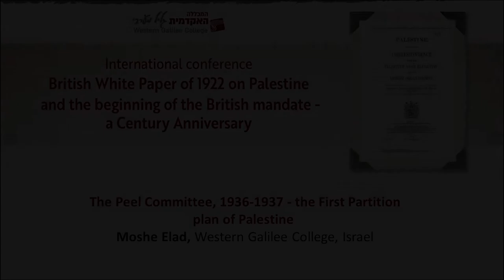British White Paper of 1922 on Palestine and the beginning of the British mandate | Moshe Elad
International conference

British White Paper of 1922 on Palestine
and the beginning of the British mandate -
a Century Anniversary,

The Peel Committee, 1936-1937 - the First Partition plan of Palestine
Moshe Elad, Western Galilee College, Israel